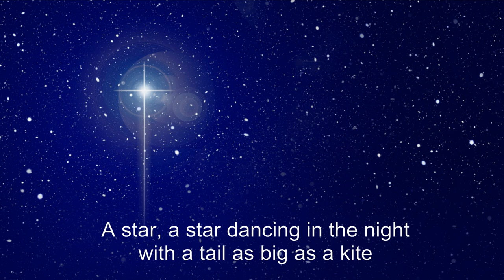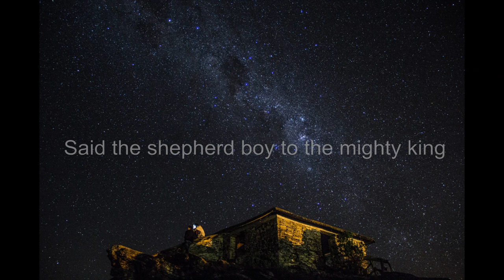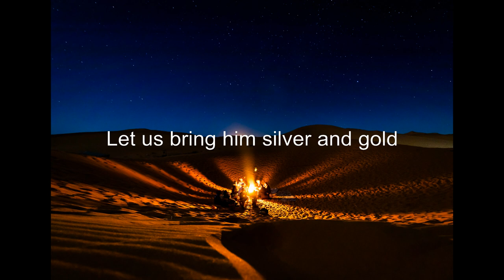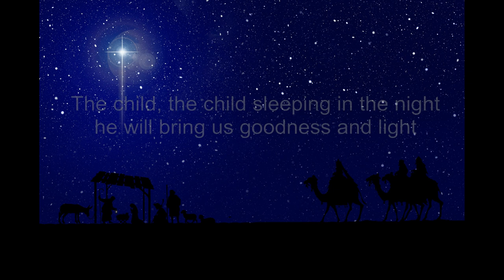Do you hear what I hear (Lyrics) - Two Angels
Vocals - Two Angels (Birgit Niehaus & Sandra Thürasch)
Drums, Bass, Guitar, Strings, Pads - Klaus Niehaus
Piano - Moni Lehner